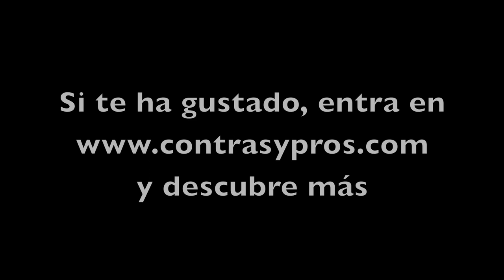Tarta dinosaurio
Si quieres saber la historia que hay detrás de esta tarta, entra o en el blog